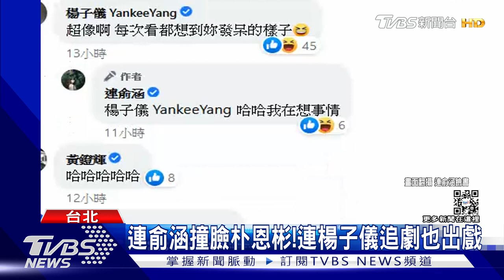【星聞爆爆】連俞涵撞臉《非常律師禹英禑》朴恩彬！ 網驚：像在看台劇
韓星朴恩斌主演的韓劇《非常律師禹英禑》，一開播就獲好評，台灣粉絲也愛看，就有網友發現，女主角朴恩斌和台灣演員連俞涵，兩人散發的文藝氣質，以及大眼睛瓜子臉以及個子都嬌小外型簡直撞臉，不少人直呼有錯覺像是在看台劇，台韓明星撞臉出戲的，還有演《二十五二十一》金泰梨，和歌手持修髮型五官超相似。

2013年TVBS歡樂台第二部原創概念劇